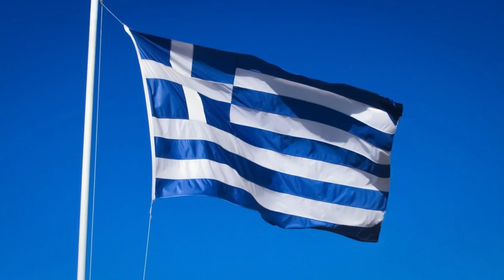Astronaut for USA Cosmonaut for Russia what NAUT for India? Guess write in comments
Astronauts and cosmonauts are trained personnel who travel in space. “Astronaut” refers to an American or western European space traveler and “cosmonaut” refers to a Soviet or Russian space traveler. China calls its space travelers “taikonauts.” The requirements for becoming either an astronaut or cosmonaut are a little bit different as each country has its own guidelines which they follow. However, the jobs are pretty much the same!
What’s the difference between an astronaut and a cosmonaut?
An astronaut (from the Ancient Greek ἄστρον (astron), meaning 'star', and ναύτης (nautes), meaning 'sailor') is a person trained, equipped, and deployed by a human spaceflight program to serve as a commander or crew member aboard a spacecraft. Although generally reserved for professional space travelers, the term is sometimes applied to anyone who travels into space, including scientists, politicians, journalists, and tourists.
The difference between astronauts and cosmonauts is largely down to something known as the space race.
After World War Two, a big conflict called The Cold War took place between Russia and western countries, including Britain and America.
The Russians operated a communist state called the Soviet Union (from 1922 to 1991), while western countries like the US were capitalist nations.
Throughout the Cold War, the communist and capitalist countries tried to out-do each other, competing to develop the best technologies and weapons.
Both sides also saw space exploration as one of the biggest demonstrations of power and they spent a lot of money to try and get there first.
A member of the crew of a spaceship or other spacecraft that travels beyond Earth's atmosphere, or someone trained to serve that purpose
cosmonaut spaceman spacewoman space pilot jock moonwalker pilot rocketeer space traveller rocket pilot rocket scientist space cadet space explorer space flyer space person space traveler star person rocketman

In the end, it was the Russians that managed to make it into space first in 1957 when their un-manned aircraft, Sputnik 1. They then followed that up by sending a dog into space on Sputnik 2 and in April 1961, Russian born Yuri Gagarin became the first person ever in space.
The success of the first Russian missions brought about the creation of the American Space Agency, Nasa, which was founded in America in July 1958.
During the space race, both America and Russia were thinking about what to name their space explorers. The countries wanted an easy way to help people tell the difference between America space explorers and Russian ones. In the end, American space agency Nasa settled on astronauts and the Soviet Union decided on cosmonauts.
Parastronaut
For its 2022 Astronaut Group, the European Space Agency envisioned recruiting an astronaut with a physical disability, a category they called "parastronauts", with the intention but not guarantee of spaceflight.[38] The categories of disability considered for the program were individuals with lower limb deficiency (either through amputation or congenital), leg length difference, or a short stature (less than 130 centimetres or 4 feet 3 inches).[39] On 23 November 2022, John McFall was selected to be the first ESA parastronaut.[40]